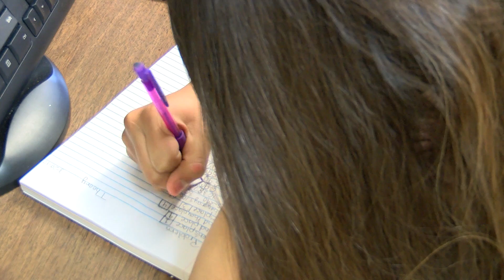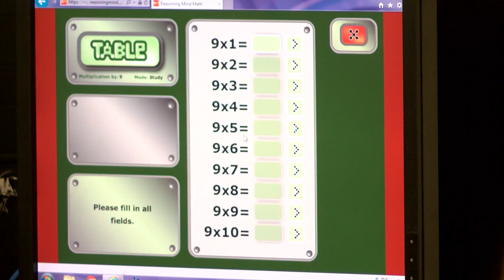Councilman visits Athens students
Councilman Rey Saldañs visits Athens Elementary to see how a new math program, Reasoning Mind, is getting student excited to conquer math!